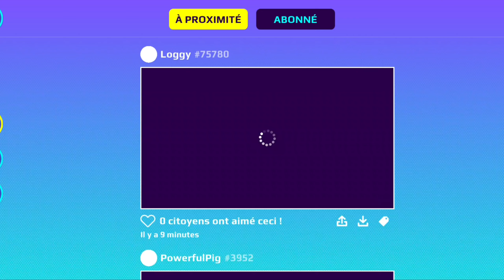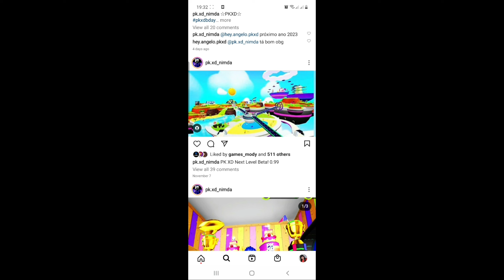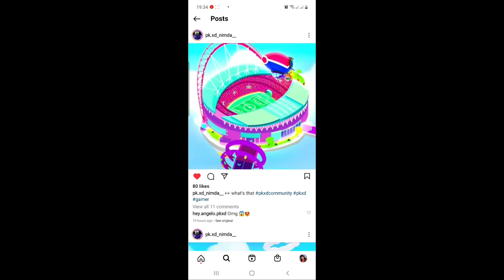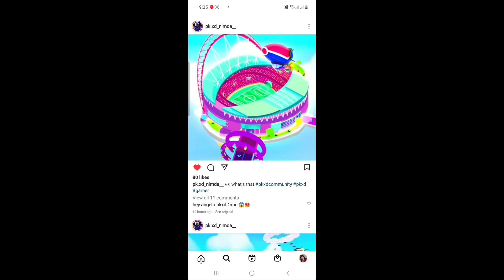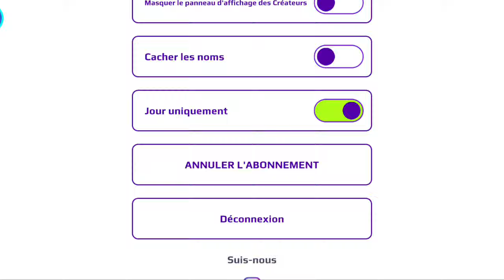تسريب⚠️ عن ملعب كرة القدم مجانا وللجميع و إضافة جزيرة كاملة😱PK XD SOCCER UPDATE SPOILERS⚽️